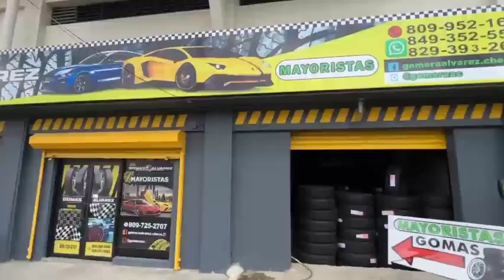FELIX PEÑA Y AL DUEY REGRASA A TELEMICRO/ PACHULI DICE CUALES SON LOS 5 MEJORES COMEDIANTES